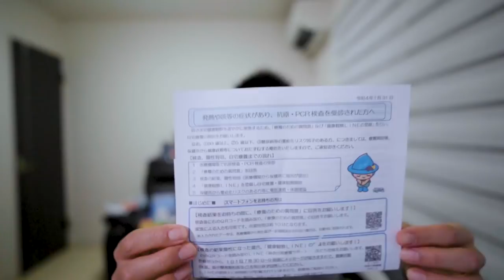【ご報告】自宅療法終了しました。ご心配ありがとうございました。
コロナ完治しました。たくさんの励ましコメントやご心配コメント、非常に励みになりました。本当にありがとうございます。

1ヶ月以内に3万円以上で10,000P
3ヶ月以内に30万円以上で10,000P
6ヶ月以内に75万円以上で25,000P

合計60,000P

1ヶ月以内に5万円以上で20,000P
3ヶ月以内に30万円以上で30,000P
6ヶ月以内に150万円決済で65,000P
150万円決済分入れて45,000P

合計160,000P

10万円決済+6,000P
25万円決済+15,000P
35万円決済+18,000P
35万円決済分+3,500P

☑️使用機材